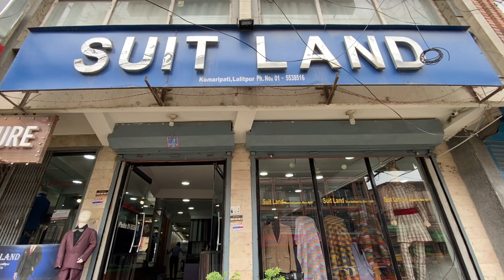Suit Land | Kumaripati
Visit us for any design Suits, Nepali dress, and all outfit related with Suits.
Suit Land, where you can meet all Exclusive shirting, suiting and with best tailoring facility.